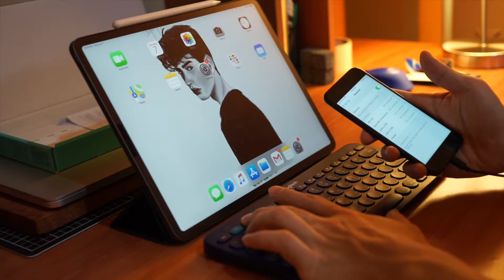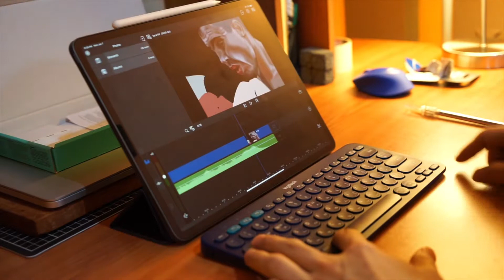Connecting Logitech Bluetooth Keyboard K380 Navy Blue - No Review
Logitech Multi-Device K380
Bluetooth Keyboard

Unboxing...
Connecting...